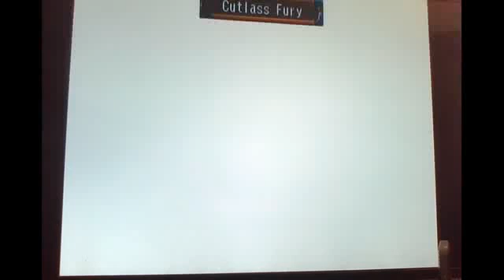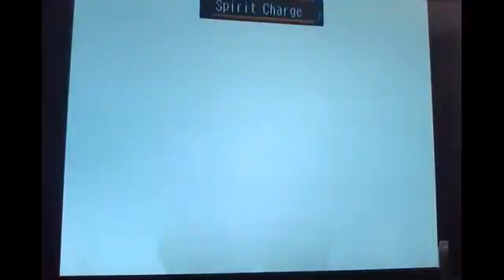Skies of Arcadia Part 11: Horteka Village, first battle with de loco, moon stone factory beginning